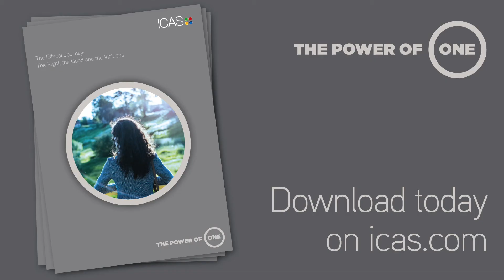The Ethical Journey – The Right, the Good and the Virtuous